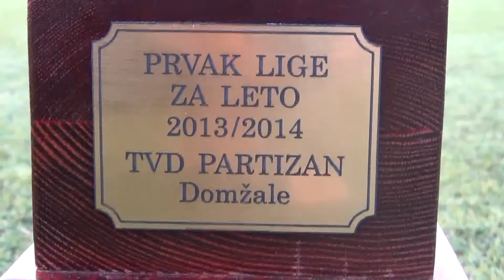why nervoza - VETERANI TVD PARTIZAN DOMŽALE